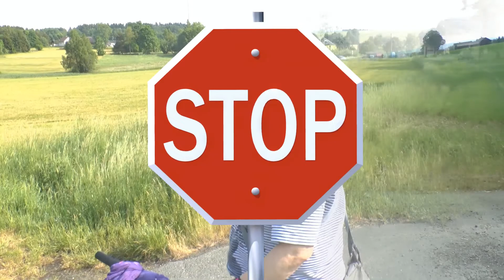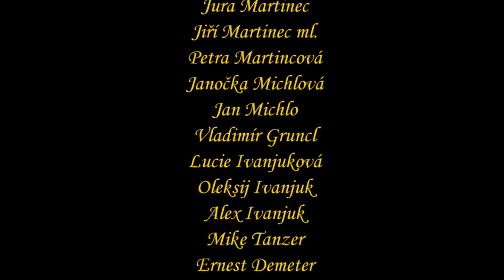Narozeniny Marušky Martincové (64.) a Cyklovýlet po Ašsku 6. - 7.6 2015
Oslava narozenin Marušky Martincové. Sestřih je právě hotový a doufám že se bude líbit.
A je tady i to zmiňované překvapení v podobě Marušky-bikerky.